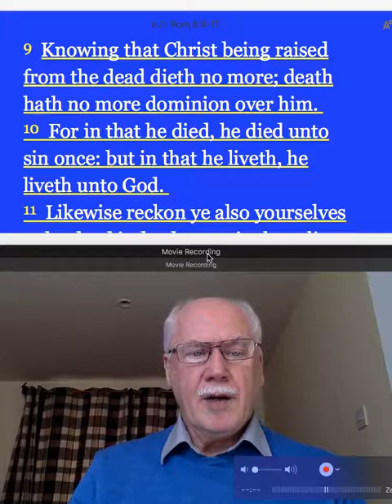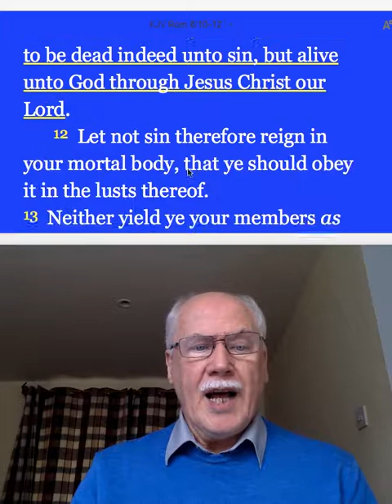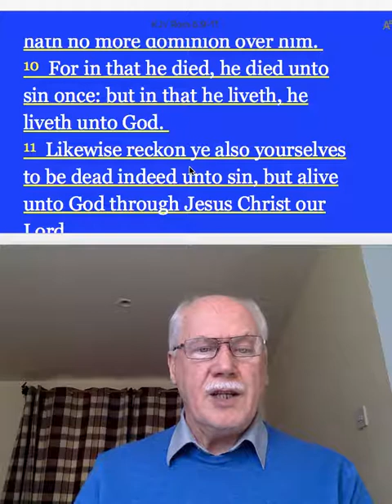DEAD TO SIN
A Message about our present position like Christ in that we are dead to sin.